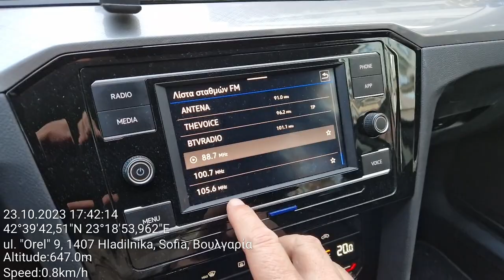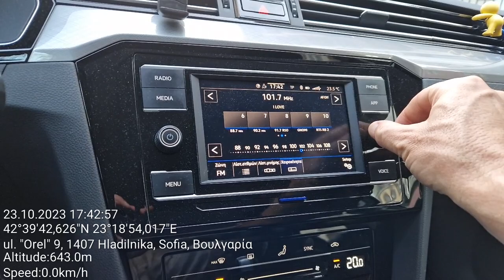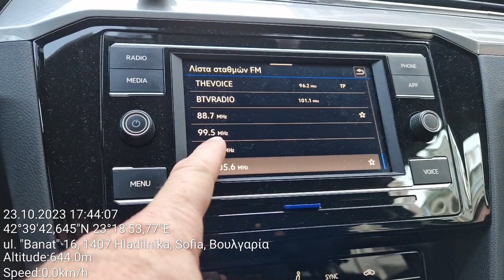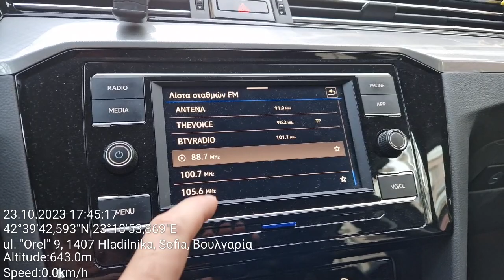Car FM transmitter on two frequencies simultaneously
Nulaxy NX09 car FM transmitter can transmit on two frequencies simultaneously - here on 88,7 and 100,7
Sound quality is better than the local stations

The song is "Could've Had It All" from Provision